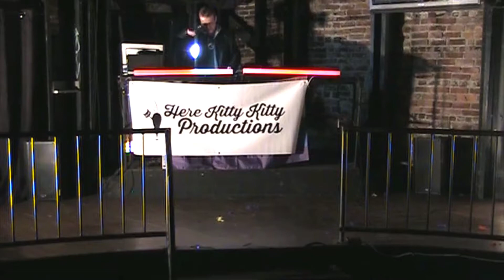Attack of the Tassels 2: Miss Kitty Fantastico - Last Unicorn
Miss Kitty Fantastico
Last Unicorn - America

Here Kitty Kitty Productions presents Attack of the Tassels 2, April 14th - Velvet Nightclub St.John's